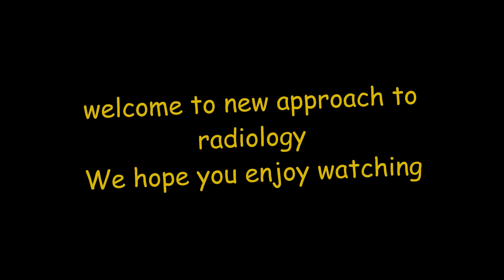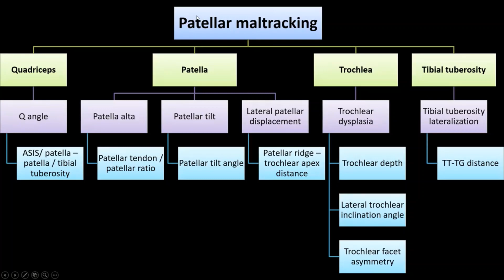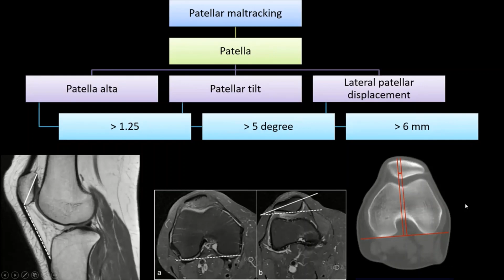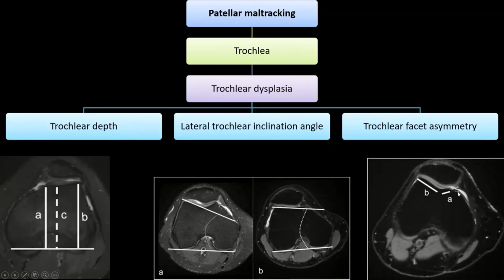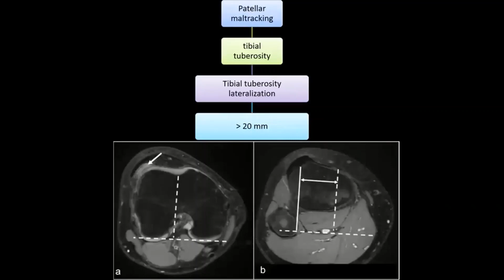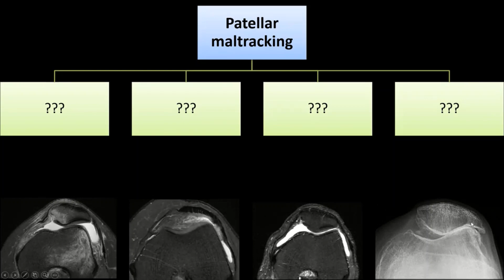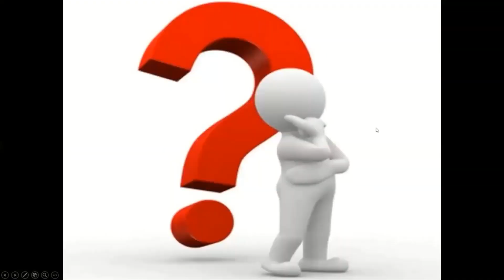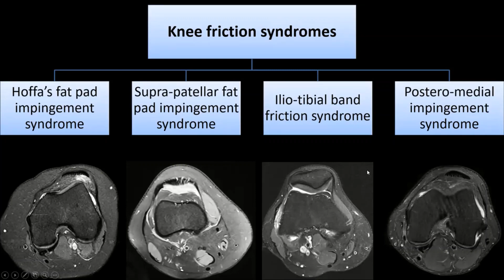patellar maltracking in English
you are welcome to like and  follow our page for new online courses :

m.me/HythamNafady2020